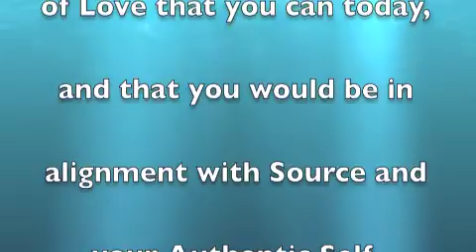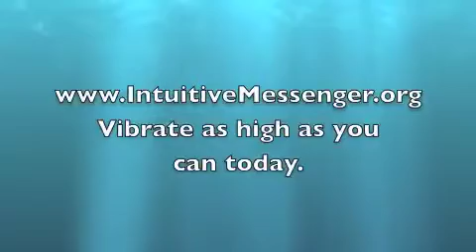Tarot's Daily Insight & The Open Door Monday May 27, 2013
The Devil Card

The Open Door -Connecting better with your higher self and knowing when to 'say something' to someone or NOT.